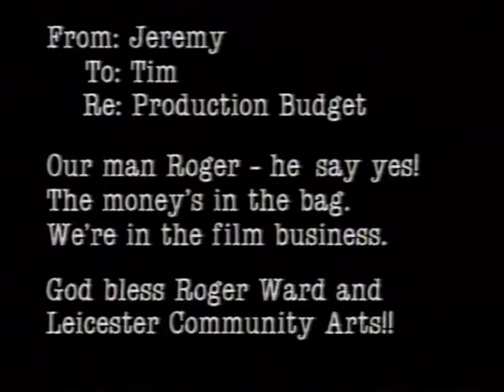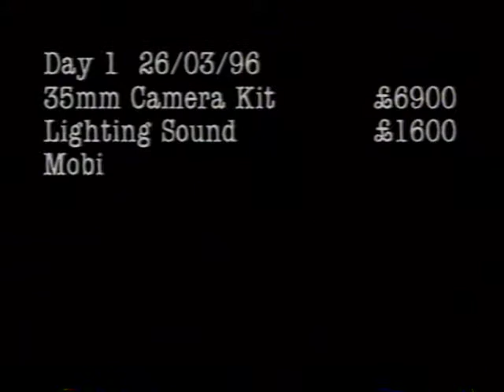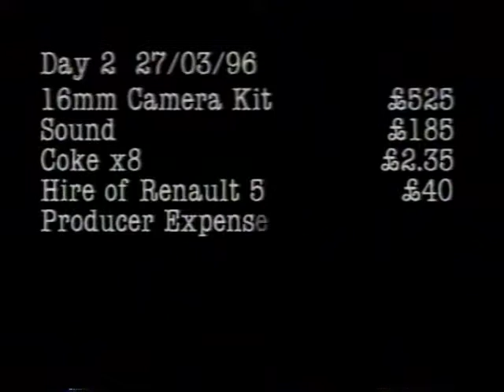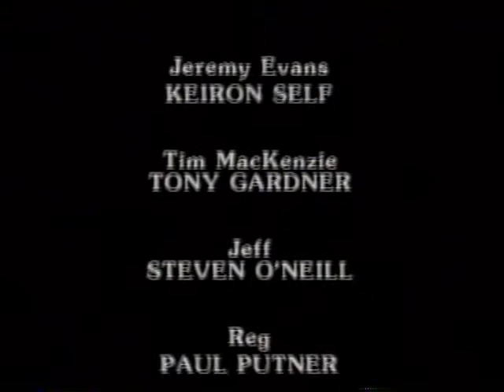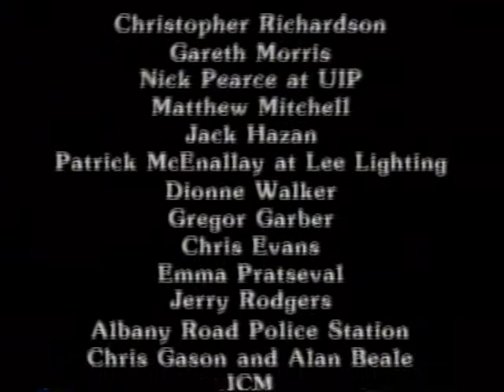Low Budget Film. Comedy short from 1996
A satirical take on low budget films: feat: Michael (Bullet Baxter) Cronin. An acting god.